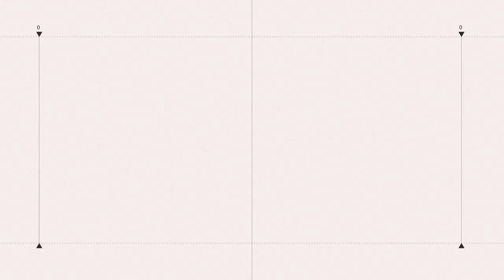超高清！白沙屯媽祖轎內長怎樣？與山邊媽安座鑾轎畫面曝光｜娛樂星聞